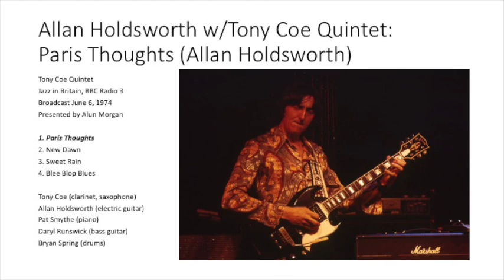Allan Holdsworth w/Tony Coe Quintet: Paris Thoughts (BBC 1974)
Tony Coe Quintet
Jazz in Britain, BBC Radio 3
Broadcast June 6, 1974
Presented by Alun Morgan

1. Paris Thoughts (Allan Holdsworth)
2. New Dawn (Pat Smythe)
3. Sweet Rain (Mike Gibbs)
4. Blee Blop Blues (Pat Smythe)

Tony Coe (clarinet, saxophone)
Allan Holdsworth (electric guitar)
Pat Smythe (piano)
Daryl Runswick (bass)
Bryan Spring (drums)